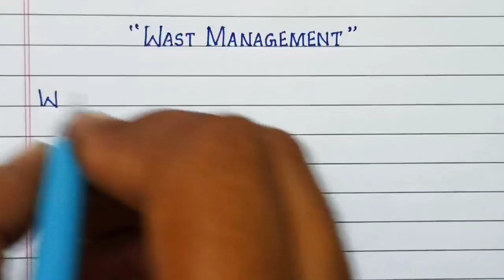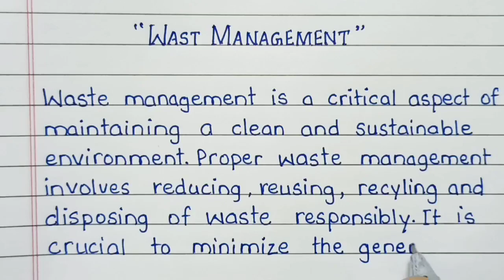Waste Management / waste material / Garbage management / Health issues / Cleanliness / Clean India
🤌❤️ ur 1 beautiful comment, makes my day

👓VIEWERS CORNER -

love to share knowledge and skills with world.

This channel not only share handwriting skills but also academic and daily life helps.

Topics-
* Handwriting English + hindi
* Intresting knowledge
* Essay English + hindi

Happy Learning 🌈

7 r's in waste management,
10 lines about waste management,
waste management essay in english,
solid waste management essay in english,
speech on e waste management